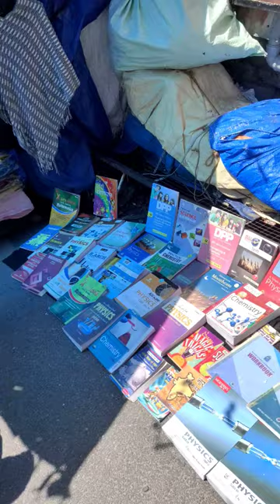Second hand books in lower bazaar in shimla